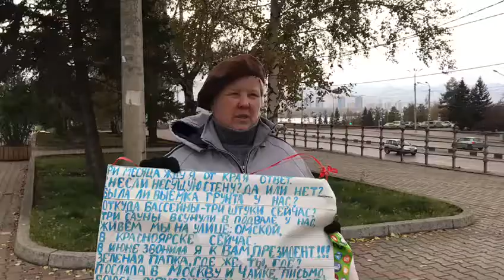Женщина устроила пикет перед зданием мэрии